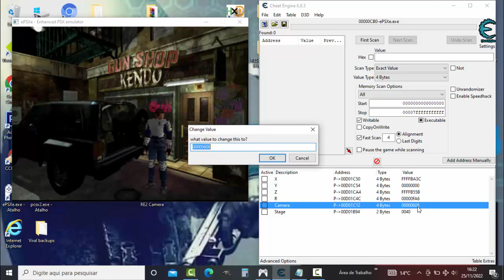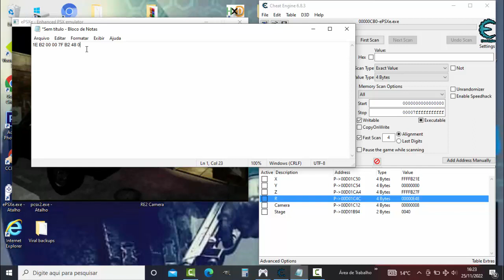This is my GPS for Resident Evil 2 PS1, I will add more stuff